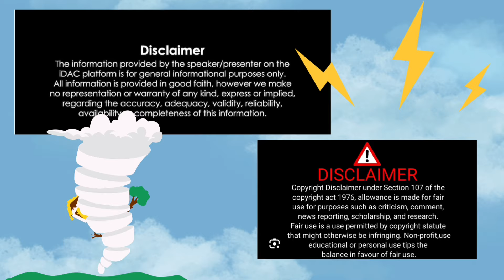LIV IS TREATING JERROD’S CHILDREN DIFFERENTLY AND HERE IS WHY